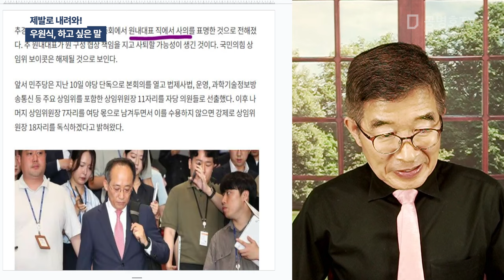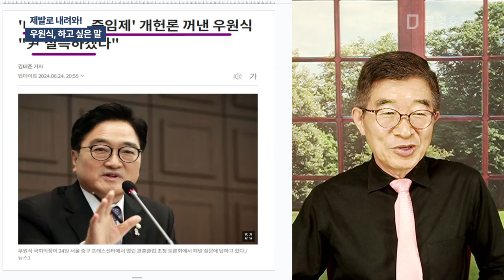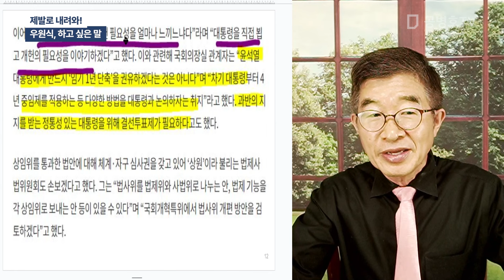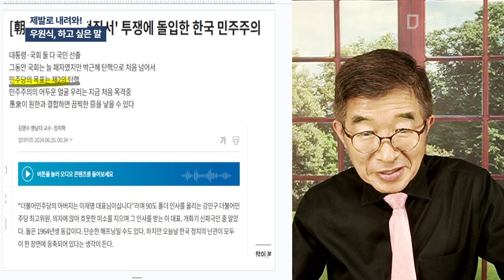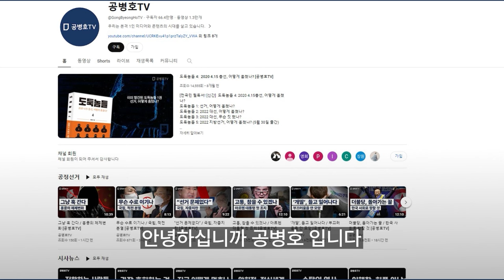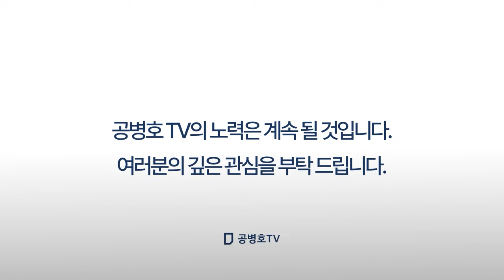제발로 내려와! / 우원식, 하고 싶은 말 [공병호TV]